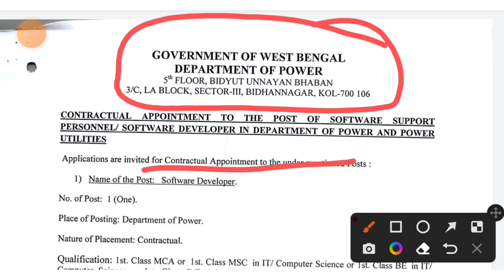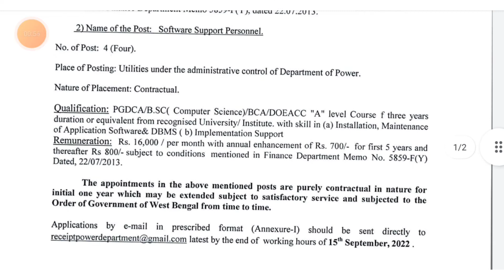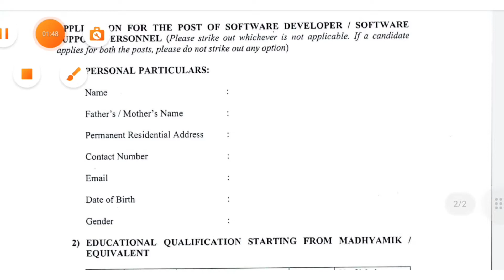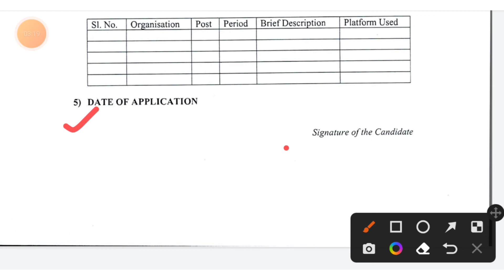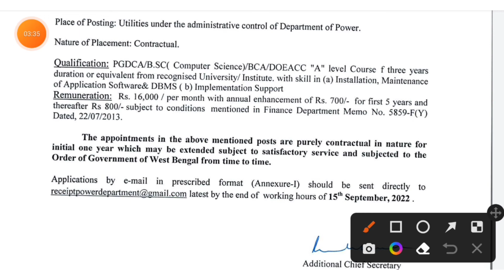power department recruitment. WB new vacancy. WB requirements. bidyut unnayan doptor job vacancy.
❤️ official link ❤️

👇 ইনস্টাগ্রাম লিংক

কাজে লাগতে পারে এরকম কিছু ভিডিওর লিংক

💗Bank job notification

💗WB govt job vacancy notification

💗 interview questions and guidance discussion

💗 Work from home job applications

💗WB health department job vacancy

💗Free and authentic job portal

💗 school students scholarship and guidance

💗 Central govt job applications for WB